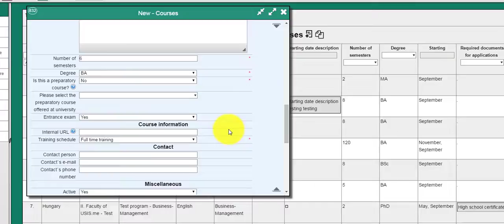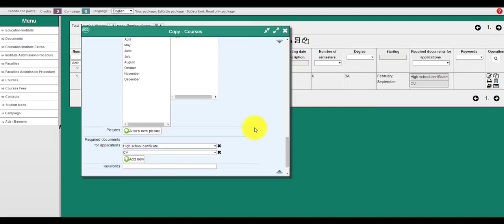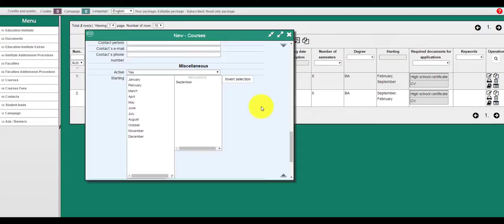How to create a course program to USIS me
In this video it is demonstrated how to easily add programs; how to copy and delete them.

Example course:
Program name: Test - Business-Management
Language: English
Degree: BA
Semester numbers: 6
Disciplina: Business-Management
Starting: September and February